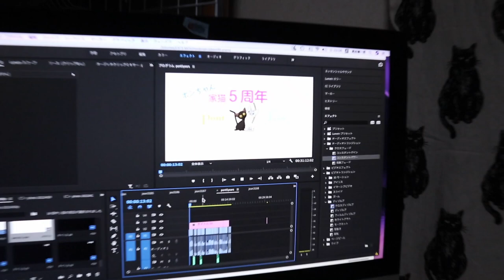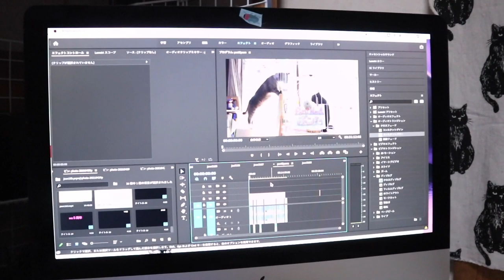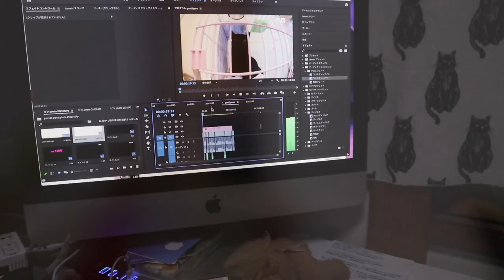感動！ポンちゃん５周年のまとめ動画を完成しました【Jean & Pont 2473】2021/5/2 保護猫ジャンけんポン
ポンちゃんの５年間をまとめた動画が思っていたよりもいいものになったのでぜひたくさんの人に見てもらいたいと思います。
派手さはないけどジワッとくる優しさを持っているポンちゃんの成長を見ることができます。
夜中に甘える方法もなんだか変ですが可愛いんです。